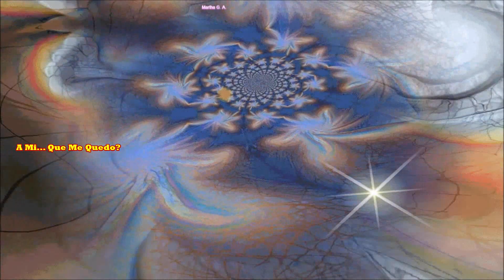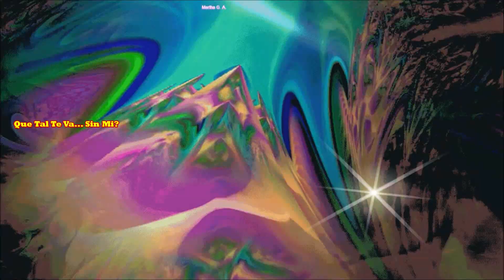Banda Alteñita de Morelia Mich - 💮Flor💮 de 🌲Pino!🌲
Canciones:

01.- La Yaquesita!
02.- El Aparatito!
03.- Candela Verde!
04.- Flor de Pino!
05.- A Mi... Que Me Queda?
06.- El Pávido Navido!
07.- La Ventana Sónica
08.- El Vaquero Tumba´o
09.- Recuerdos a Hernán
10.- Viva... Michoacán!
11.- Prisionero... de Tus Brazos!
12.- Tengo... Ganas!
13.- Regresa...
14.- Son El "Huaco"
15.- El Toro de Once
16.- El Huerfanito
17.- El Sapo
18.- Agustín Jaimes
19.- Que Tal Te Va... Sin Mi?
20.- Las Calandrias!
21.- La Yaquecita!
22.- La Cumbia Bonita
24.- El Aparatito!
25.- Flor de Pino!
26.- El Vaquero Tumba´o
27.- Tengo... Ganas!
28.- Candela Verde!
29.- A Mi... Que Me Quedo?